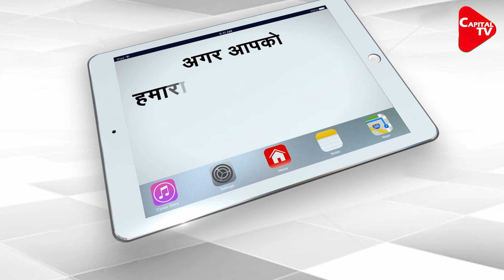Murmurs Of Resentment In Cong. Amid Reports That Prashant Kishor Finalises Tickets | Capital TV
A disquiet is prevailing within the ruling Congress in Punjab amid reports that political strategist Prashant Kishor will decide on the tickets for the next year’s Assembly elections.